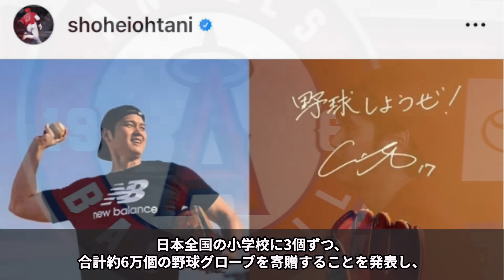【大谷翔平】今年は日本に帰国しない？過激になるマスメディア報道に大谷が本音激白【海外の反応】